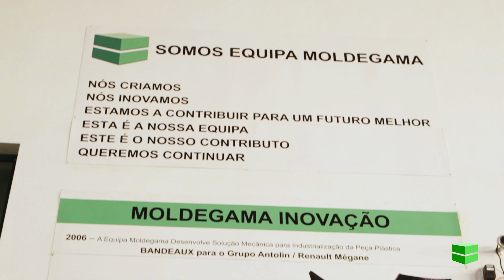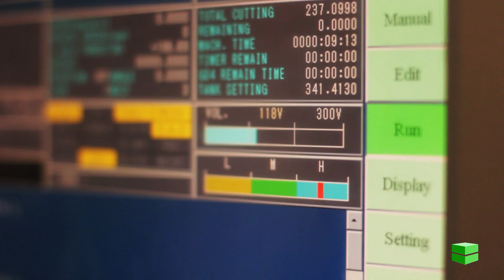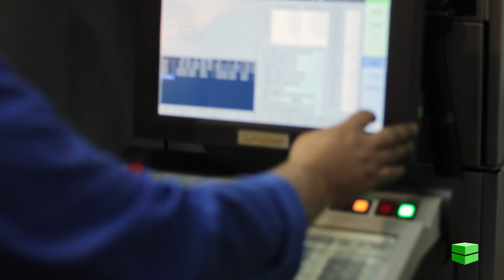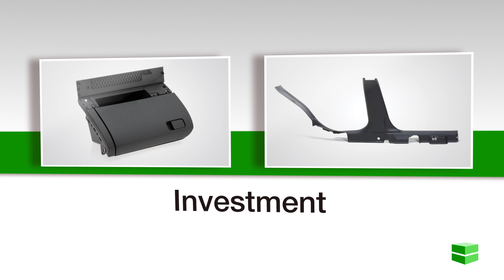Moldegama corporate video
"A new approach to corporate videos"

Directed by: Carlos M. Barros
Camera by: Jaime Adão, Carlos M. Barros
Photography by: Raul Caldas